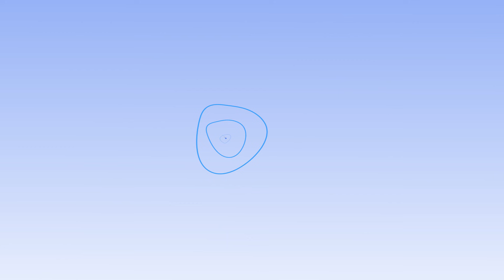Tardes con tormentas eléctricas en la Península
Debido a la llegada de ondas tropicales, vaguadas y ondas del Este

Pronóstico para mañana 29 de junio y los próximos días: Península de Yucatán.